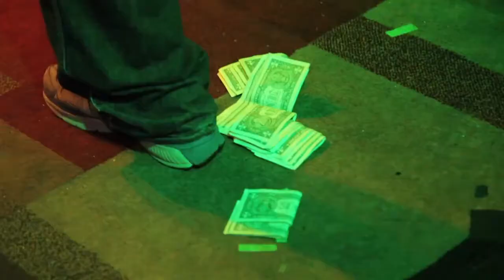Young OG BDN Performs at Coast 2 Coast LIVE | Philly Edition 4/28/16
Voltage Lounge
421 N 7th Street